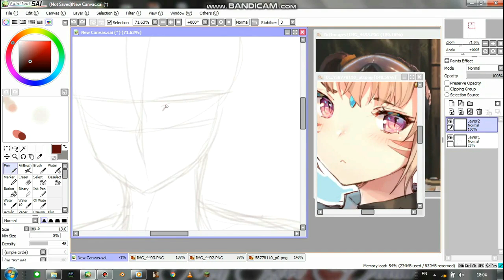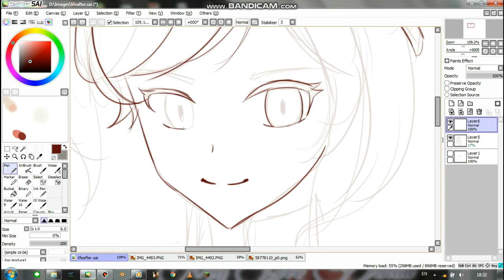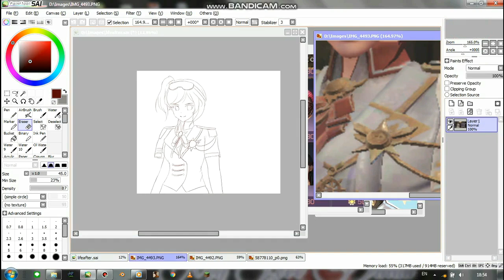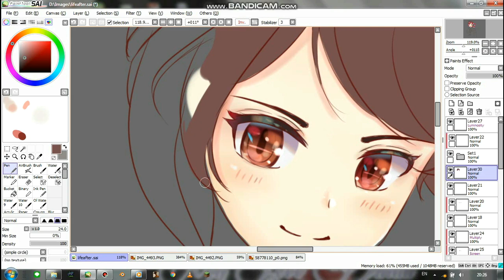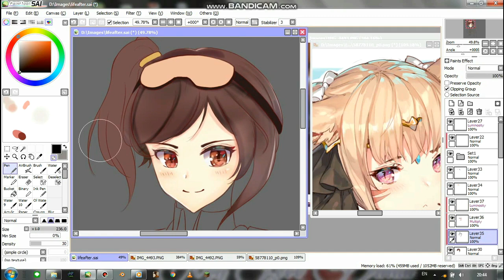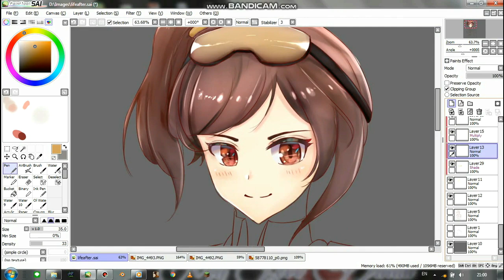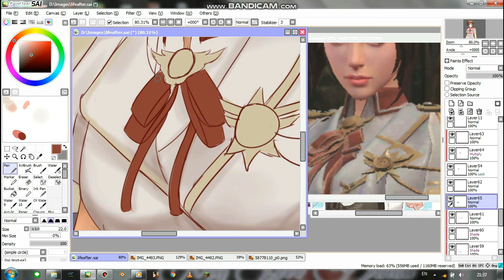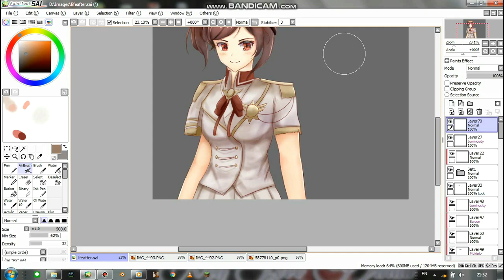LIFEAFTER ANIME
LIFEAFTER CHARACTER DRAWING
DRAWING LIFEAFTER CHARACTER IN TO ANIME